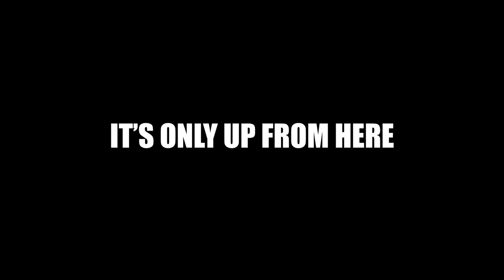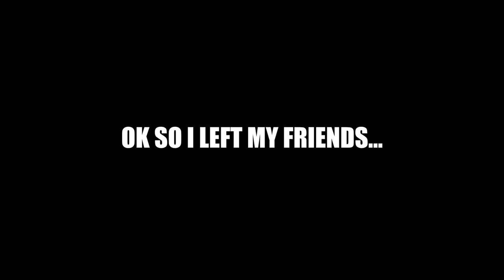LET'S DO "IT" IN THE BACKSEAT prank on MY CRUSH🥵!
Public spam: @kikinopalmerr
Song in the beginning: heemthegreatest ft Tayman - Gang Sh*t